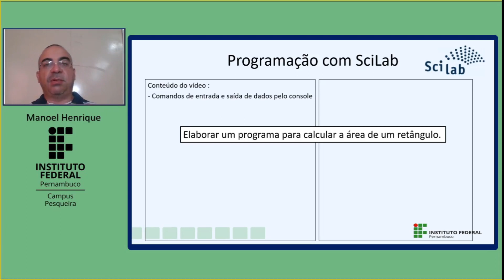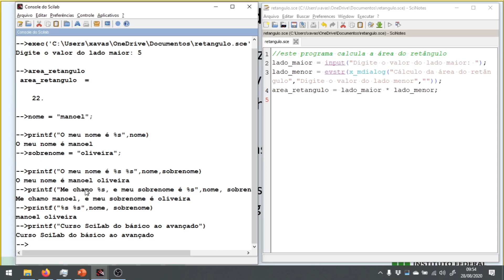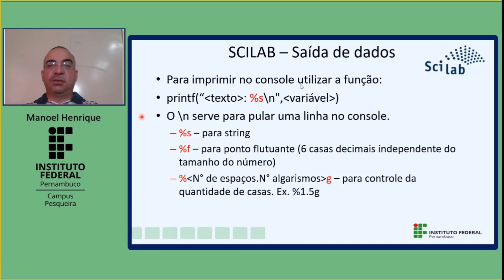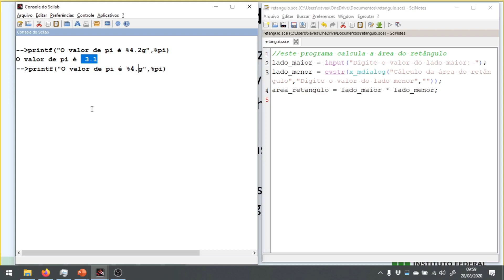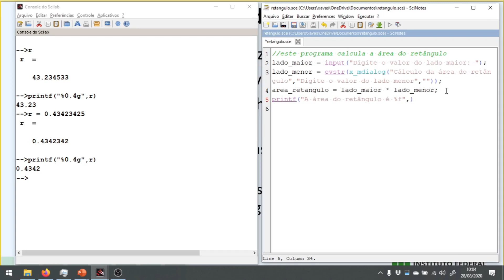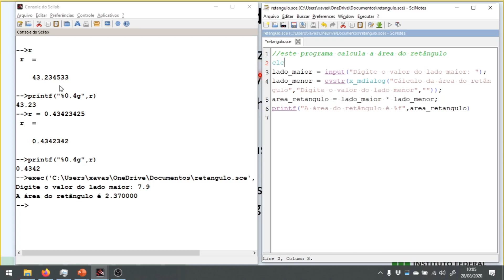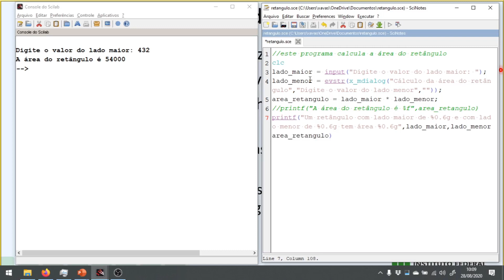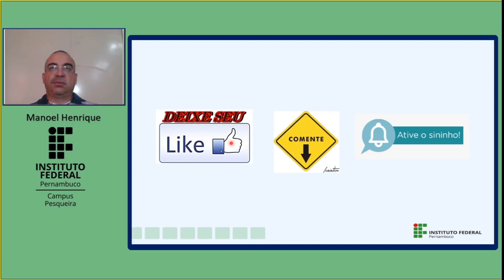Curso Scilab - do básico ao avançado - #33 - Programação com SciLab - Estrutura de saída de dados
Tema - Conceito de programação com SciLab

Neste vídeo é apresentado o conceito de programação utilizando SciLab, utilizando estruturas de saída de dados com a função printf.